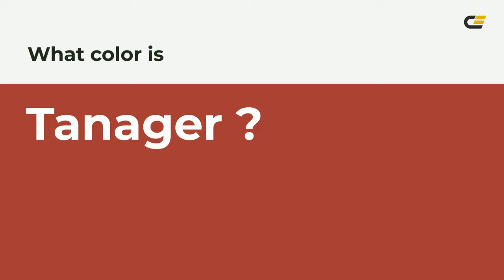Tanager color a43834 hex color - Red color - Cool color a43834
What color is Tanager ? a43834 hex color - Red color - Cool color a43834

Hex a43834 Color Code is also known as Tanager color.